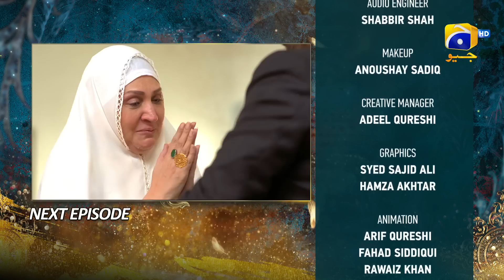Dil Zaar Zaar - Episode 50 Teaser - 16th May 2022 - HAR PAL GEO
Your favorite Pakistani content is now at your fingertips!

The story revolves around a young girl’s journey who despite living her life in the face of adversity continues to carry her struggle. Despite living in a progressive society there are still certain female health issues that are frowned upon. Hailing from a lower-middle-class background, Tayabba is a young girl whose life takes an unfortunate turn after her mother passes away. Due to her family’s financial crisis, Tayabba was only able to complete her studies till matric. Living such a compromised and difficult life, Tayabba finds a fresh of breath air in her friendship with Rayan. Both Rayan and Tayabba love each other deeply and plan to get married. Growing up in a conservative and backward neighbourhood, Tayabba has always been told by her mother to be careful. A small complication brings trials and tribulations in Tayabba’s life. Soon the people around her are quick to judge and blame her while Tayabba is humiliated and defamed for doing nothing. Will those around her understand Tayabba’s issue and lend a helping hand? How will Tayabba give evidence of her pious and innocent character?

Written By: Zanjabeel Asim
Directed By: Saima Waseem
Produced By: Abdullah Kadwani & Asad Qureshi
Production House: 7th Sky Entertainment

Cast :
Hina Altaf as Tayabba
Sami Khan as Shobi
Azfar Rehman as Rayan
Yasir Nawaz as Raees
Rubina Ashraf as Miss Tani
Asma Abbas as Khair Un Nisa
Sunita Marshall as Shahpara
Maria Wasti as Atiqa
Shabbir Jan as Ismail
Kamran Jeelani as Naveed
Rashid Farooqui as Tahir
Namra Shahid as Rutba
Sidra Niazi as Laiba
Shaista Jabeen as Sabeeha
Fareeda Shabbir as Khalida
Birjees Farooqui as Fazeelat
Akram Abbasi as Asad